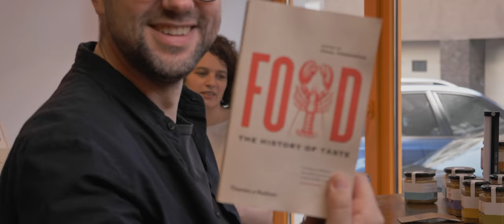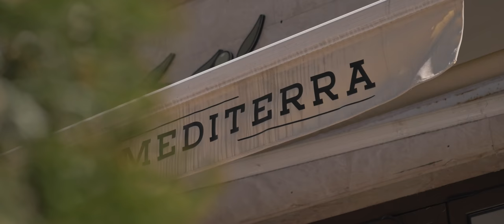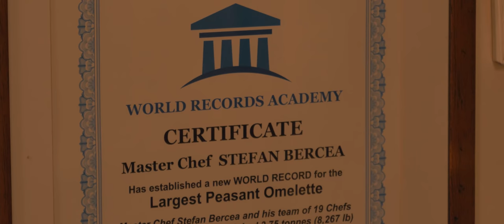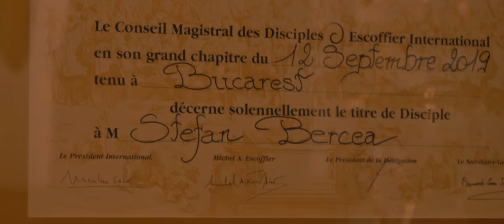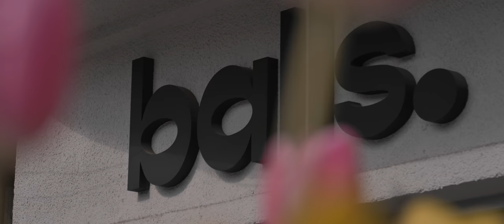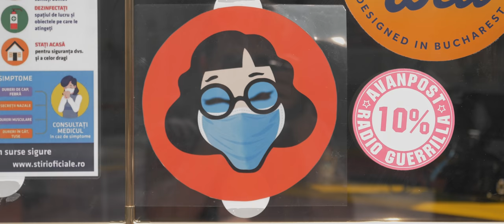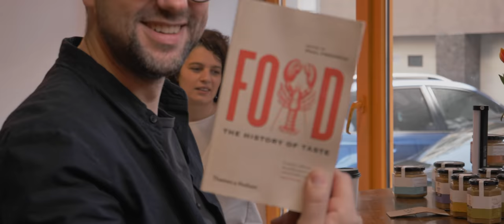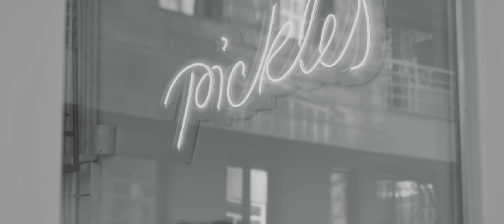FOOD DREAMERS - ÎNCEPUTUL | Episodul 1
În cariera mea, am cunoscut sute de oameni și am ascultat tot atâtea povești. Fiecare diferită și specială în felul ei. Deloc întâmplător, mi-am propus ca în primul episod Food Dreamers să descoperim împreună cine este EL, ”the fooddreamer”, acel OM care ajunge să conducă un restaurant de succes. Ce îl determină să pornească pe un drum atât de aventuros? Să fie pasiunea, curajul, experiența acumulată în ani, poate nevoia? Să fie vocația sau doar întâmplarea?
Hai să descoperim cum sunt ei, oamenii care m-au inspirat să creez proiectul Food Dreamers.
0:00 - Intro
2:31 - Familia Holmu & Mediterra: când vocația pentru ospitalitate devine stil de viață
Poate că regiunea Transilvaniei nu are deschidere la mare, dar asta nu înseamnă că nu poți deschide un restaurant cu specific mediteranean în Centrul Vechi al Brașovului, care să devină și cel mai apreciat local din oraș.  Mediterra este ”copilul” lui Richard și al Gabrielei Holmu, oameni care s-au îndrăgostit iremediabil de tot ce înseamnă bucătărie cu specific mediteranean, ospitalitate, servicii și experiență culinară.

8:01 - Cabana Vânătorilor & Familia Bercea: pasiune transmisă din tată în fiu
Părinții sunt primele modele ale copiilor. Tot ce fac ei pare interesant, perfect, așadar, copiii vor ca atunci când cresc, să fie ca părinții lor.  Există cazuri frumoase în care copiii au aceeași chemare ca părinții și reușesc să dezvolte sau să preia o afacere de familie pe care generația nouă să o ducă la un alt nivel. Și unul dintre aceste cazuri este și cel al Cabanei Vânătorilor din Predeal.

17:19 - Balls & Ala Dumitrache: o poveste despre chiftele și curaj
Un restaurant de 26 mp sună mic. Și chiar este. Dar asta nu înseamnă că nu poate fi și o afacere de succes. Acest  loc mic și colorat transmite la fel de multă emoție pe câtă mâncare delicioasă produce.  Și cam asta face, într-o simplă frază, Balls.  Cine ar fi crezut că un restaurant bazat pe un monoprodus – chiftelele – va ajunge să creeze valuri de entuziasm și de curiozitate în jurul său. Ei bine, Ala Dumitrache.

22:50 - Alexandra Blaș & Pickles – experiență londoneză, multă muncă și pasiune
E dimineața de după o petrecere la care te-ai simțit foarte bine, cu tot ce implică acest lucru. Și îți dai seama că cel mai bun leac pentru mahmureală este să mănânci ceva acru. Așa că te uiți în jur și îți întrebi prietenii de unde puteți face rost de așa ceva. Și așa ia naștere un nou restaurant. Însă povestea este mult mai ”suculentă” de atât.

Dacă ai o poveste interesantă și vrei să o împărtășești comunității fooddreamers sau te gândești că ne-ar inspira restaurantul care pune gust în viața ta socială, scrie-ne la !
Producție realizată de GROSUMEDIA.